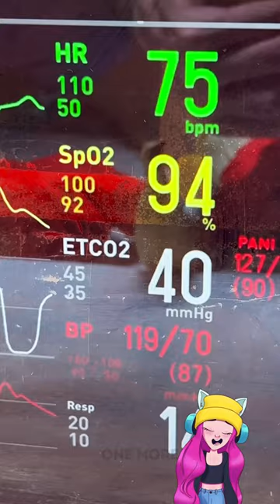From a PICKLE to a BANANA 🍌🥒 | Surgery on the poor banana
All product and company names shown in the video are trademarks™ or registered® trademarks of their respective holders.